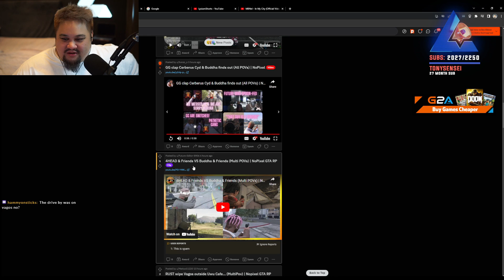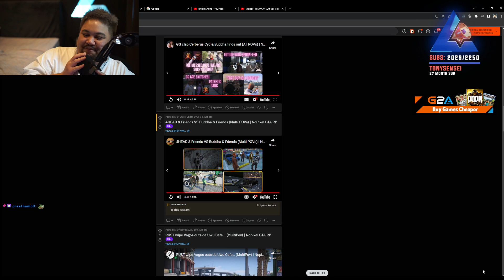Lysium Reacts To 4HEAD & Friends VS Buddha & Friends | NoPixel GTA RP